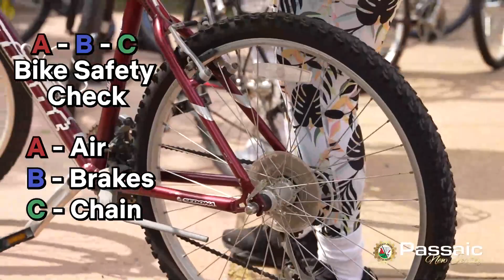Passaic City Employees Bike to Work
Mayor Hector C. Lora Partners with NJ EZ Ride to encourage  City of Passaic Employees to Cut Emissions and Bike to Work